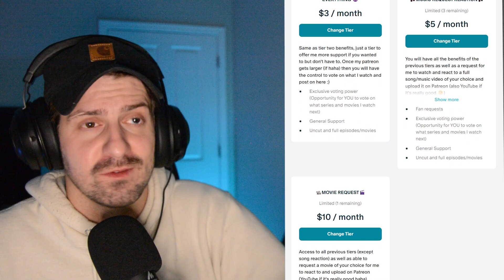FIRST TIME WATCHING Princess Mononoke by Studio Ghibli (part one)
When I say Princess Mononoke was amazing, I really mean it was freaking amazing. Definitely blew my expectations for what I thought of a Studio Ghibli film and I know they are all good, but Princess Mononoke really took the cake for me so far.

Timestamps:
0:00 Intro
1:36 Movie Begins

Noise:
Watch:    • Noise — gbry.svg ...

Original content: HBO MAX: Princess Mononoke